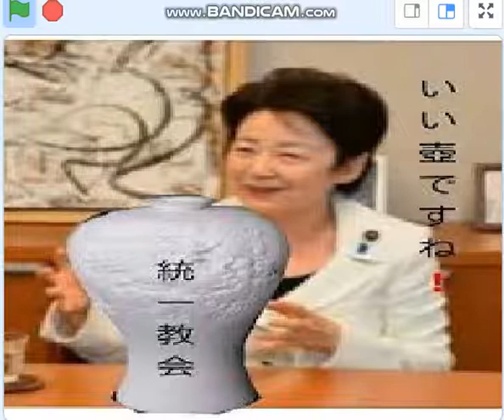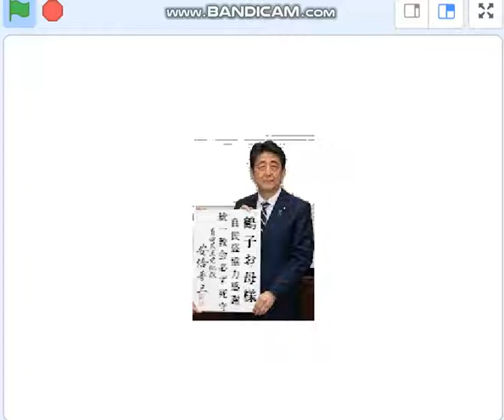統一教会・自民盗つまり馬賊です、食口もいますよー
壺にこだわる馬賊、ですねー